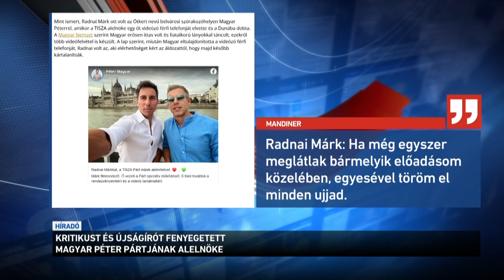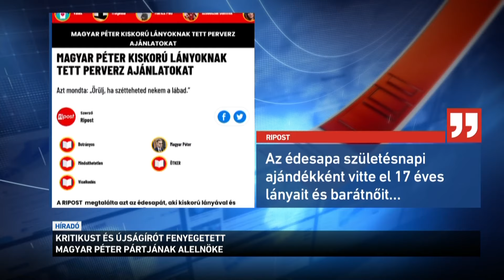Kritikust és újságírót fenyegetett Magyar Péter pártjának alelnöke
Egy agresszív-fenyegetőző férfit választott alelnökének Magyar Péter - erről írt az Origo, Radnai Márkkal kapcsolatba. A portál felidézi, hogy a színházi és filmrendező korábban azzal került a hírekbe, hogy több kritikust is veréssel fenyegetett meg, mert nem tetszett neki, amiket róla írtak.